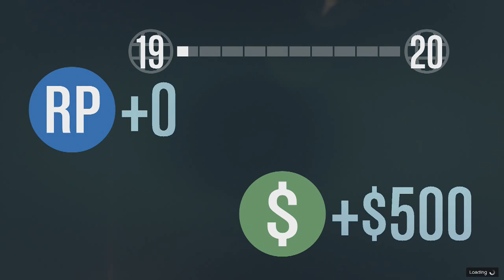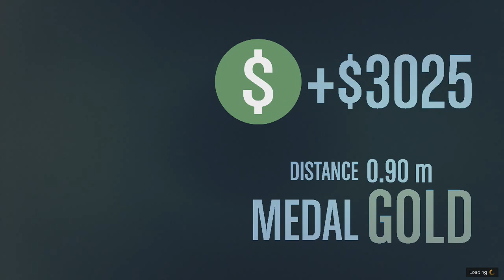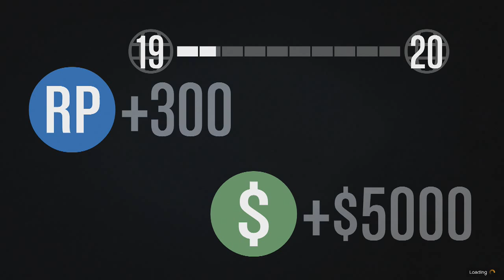HBFresh goes to Flight School!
PREVIOUS VIDEO

MUSIC USED
K-Rucka: Cold Summer

INFO BELOW

OTHER CHANNELS
NCShowTyme: